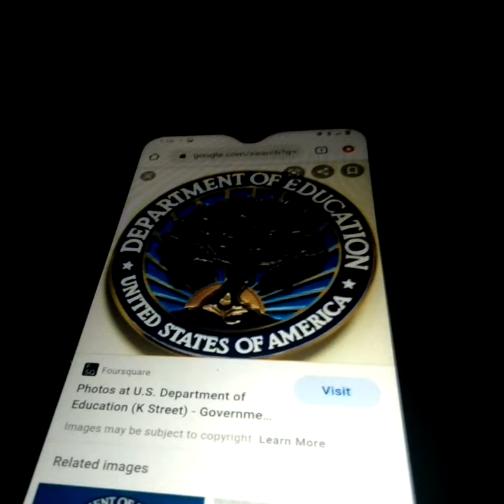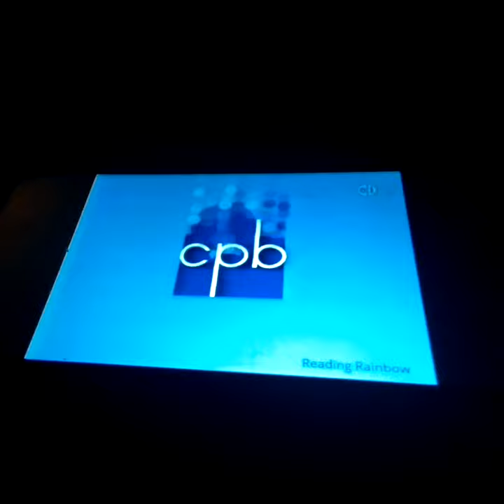Theo Boston 208 - PBS Kids Funding Homemade Bumper Compilation